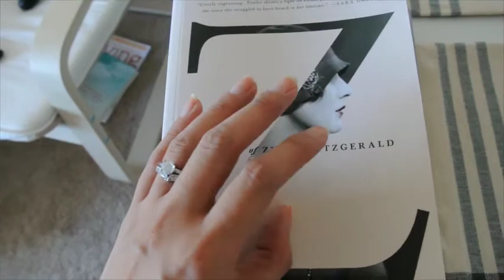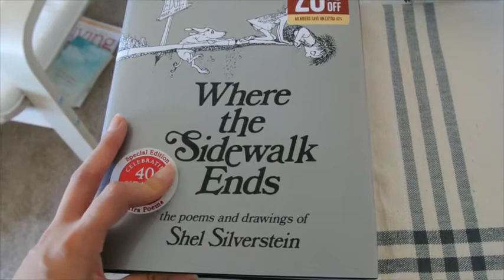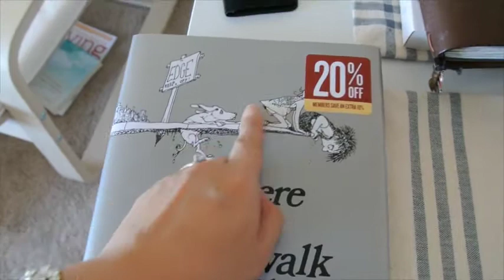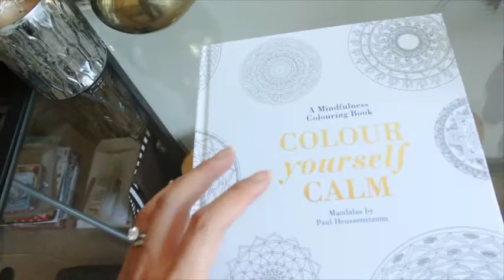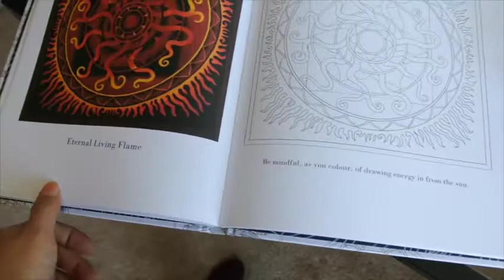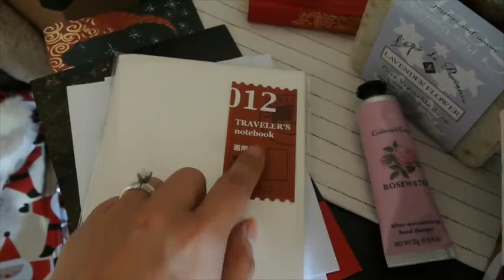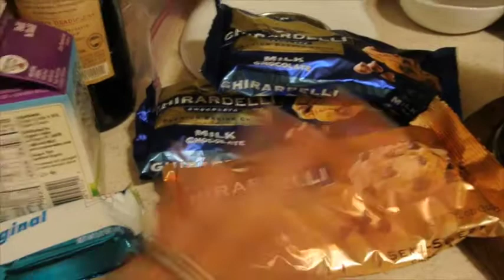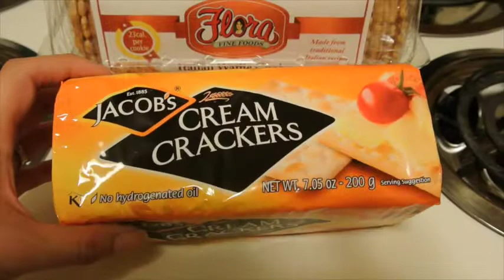Hey, Brother! | Vlog #16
12.01.15 to 12.31.15 DECZ4PGN
01.01.16 to 01.31.16 JANMKW73